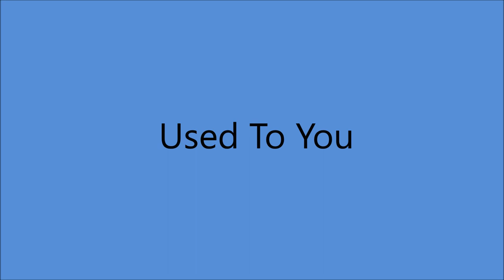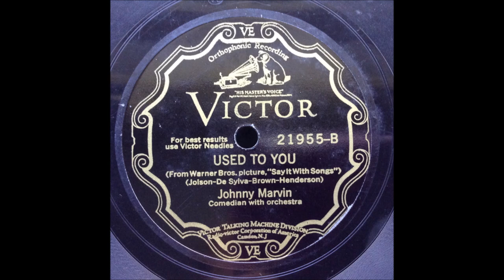Johnny Marvin - Used To You [1929]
[Written by  Al Jolson - B. G. De Sylva - Lew Brown - Ray Henderson]
From Movie  "Say It With Songs"   [vcls Al Jolson]
Recorded 4 Apri 1929
  by  Nat Shilkret and the Victor Orchestra
        [vcls Don Howard

 with Orchestra Conducted by   Leonard W. Joy

2003 Inducted into UKULELE Hall of Fame